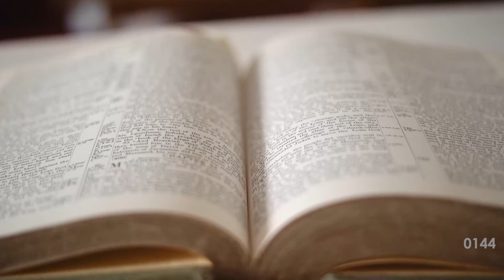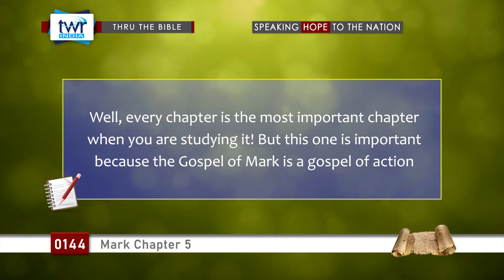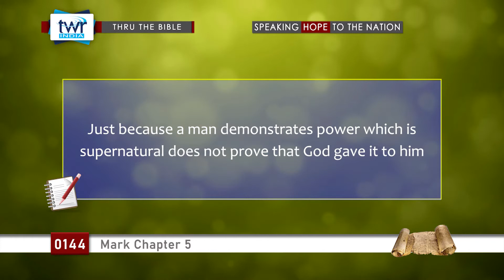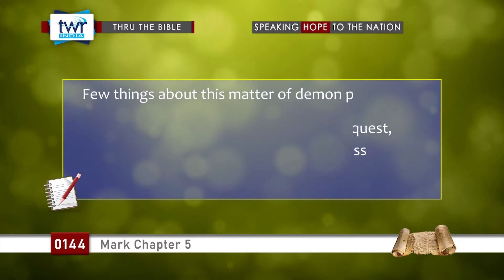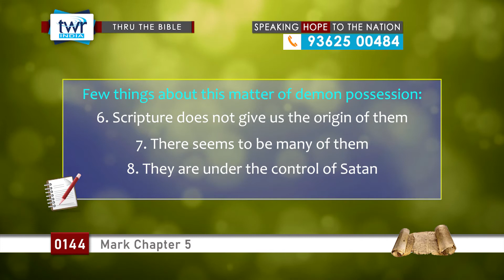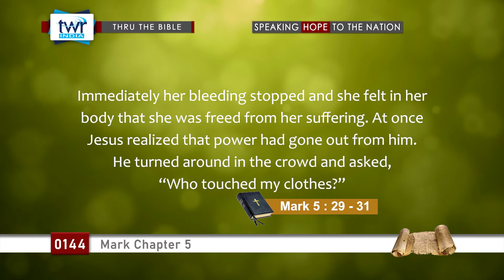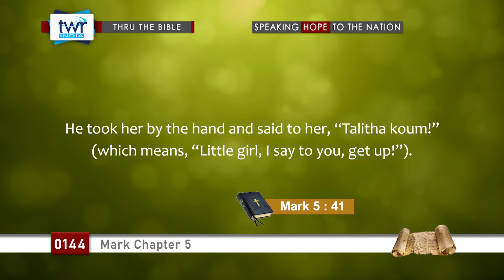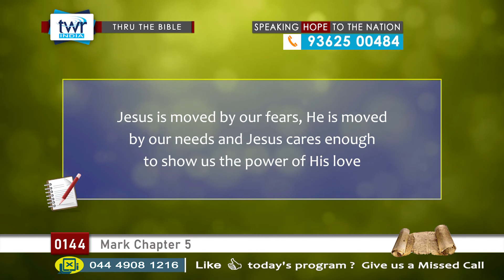TTB Mark Chapter 5 (#0144) TWR English [Bible Study]